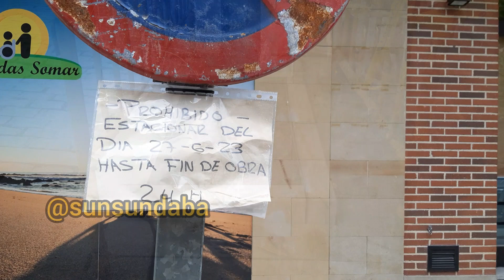OBRAS c/ Nicolás Rivero villaviciosa asturias españa 🇪🇦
Este vídeo trata sobre el mantenimiento y cuidado de las áreas comunes en el pueblo dobde vivo.

🎥@sunsundaba galeria personal
Edición inshot @sunsundaba

Gracias 💙🦉